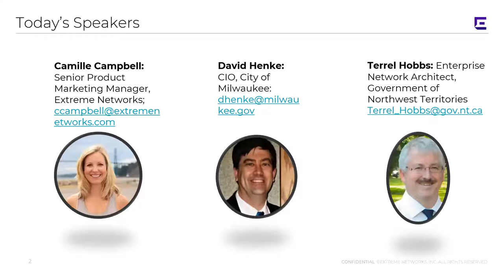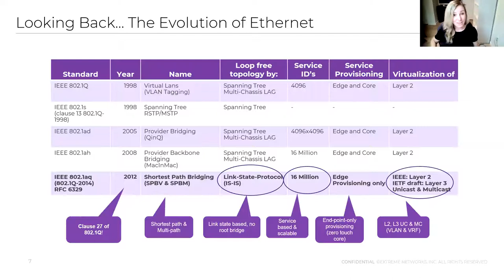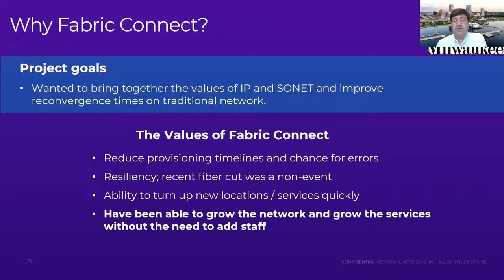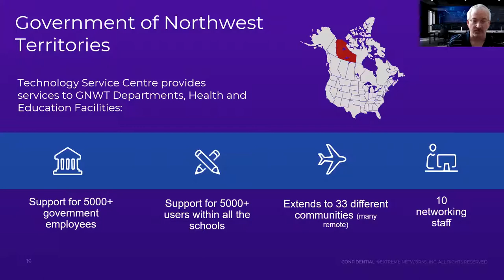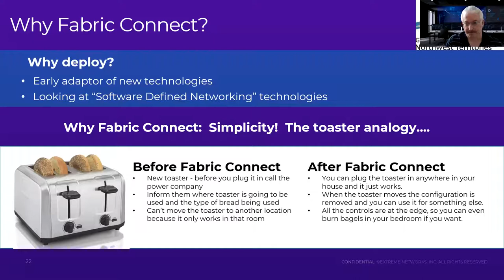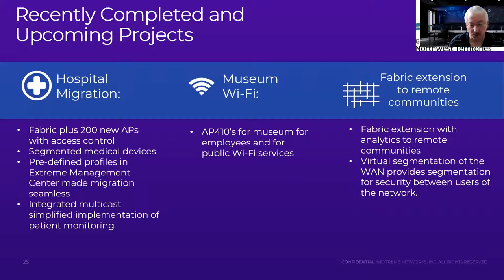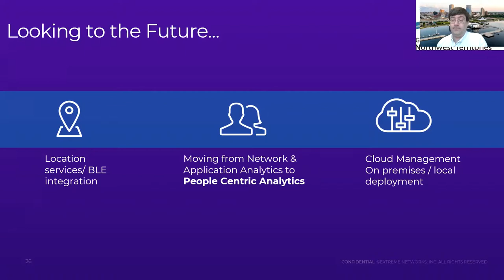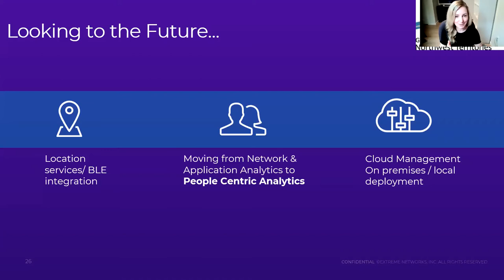Fabric Networking in Action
Are you looking to increase efficiency, while at the same time simplify and modernize your network? If so, come hear how Extreme’s Fabric Connect technology makes networks simpler, smarter, and more secure so that you can move at the speed of your business. Hear directly from customers who have deployed the technology. You’ll gain insight into each of their stories and connect how your company can glean the same benefits.

During the session, our Extreme Expert and customer panel will teach you:
- What Extreme Fabric Connect is
- Why it's unique in the industry
- How it's been deployed in different customer environments
- What benefits they have experienced.

Speakers:
- David Henke, CIO, City of Milwaukee;
- Terrel Hobbs, Enterprise Network Architect, Government of the Northwest Territories;
- Camille Campbell, Product Marketing Extreme Networks